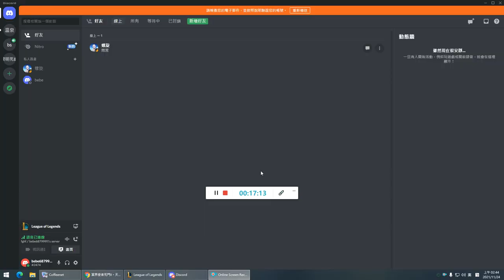(英雄聯盟 咆嘯深淵)SKT T1_Bengl李星~S3冠軍造型